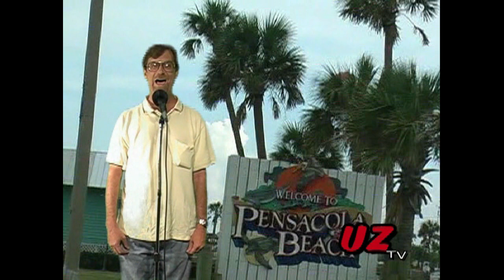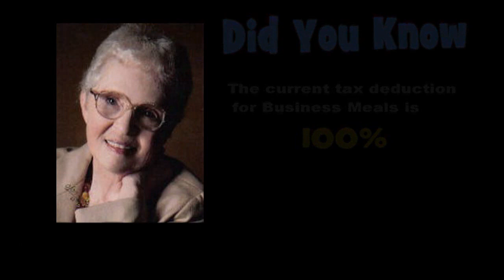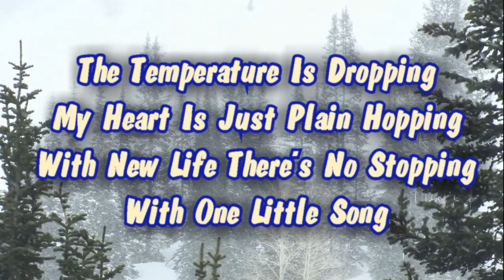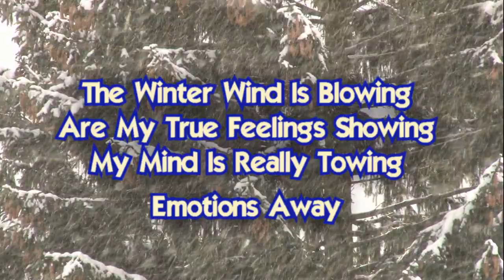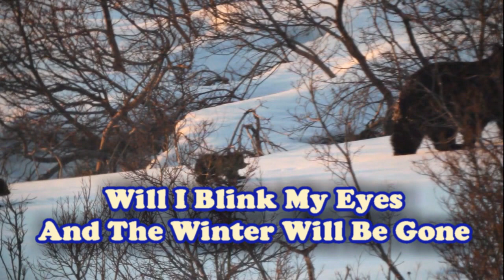The Uncharted Zone - Seasons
This episode of The Uncharted Zone takes you through the seasons, plus a look back at the Pensacola Ice Storm.